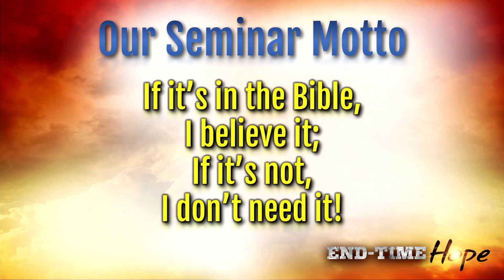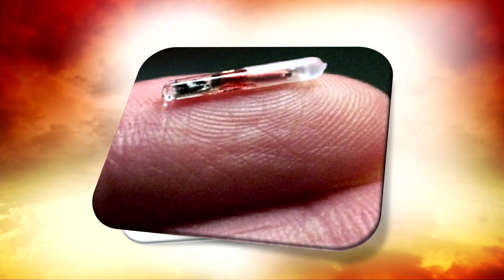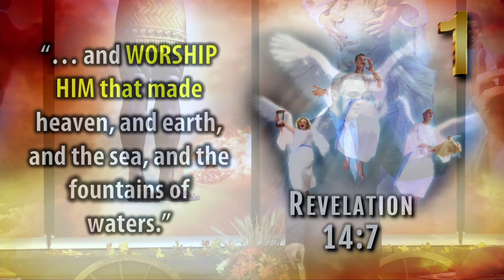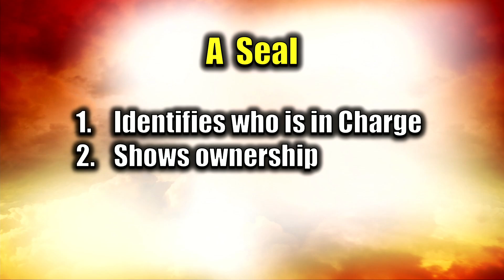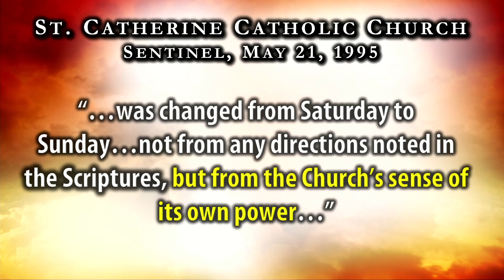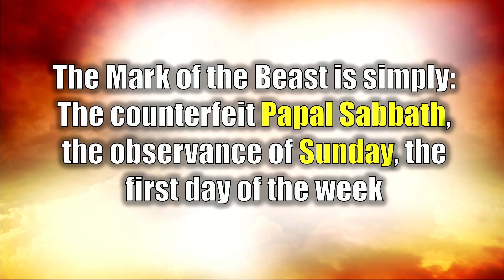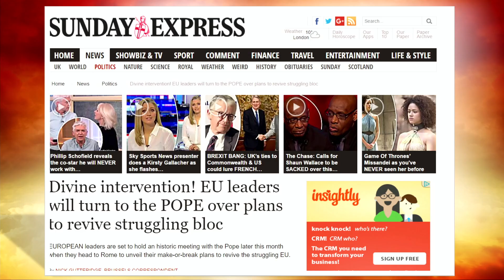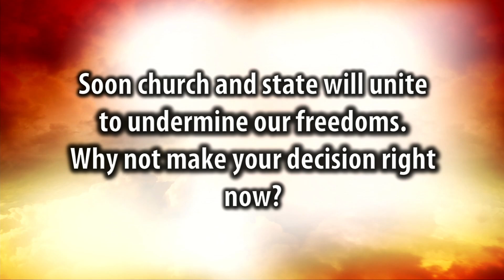Revelation Reveals The Mark of the Beast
This presentation reveals what the mark of the beast is (I'll prove it is not a microchip).

Welcome to End-Time Hope Bible Prophecy seminars, presented by Pastor Wyatt Allen.  This is the thirteenth in a month-long series giving clear, interesting, and honest messages that come straight from the Bible.